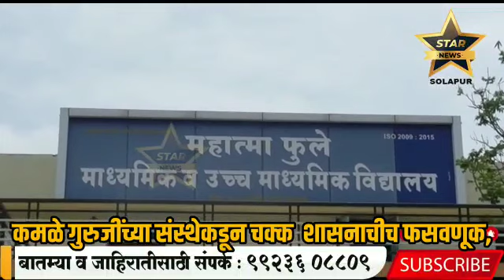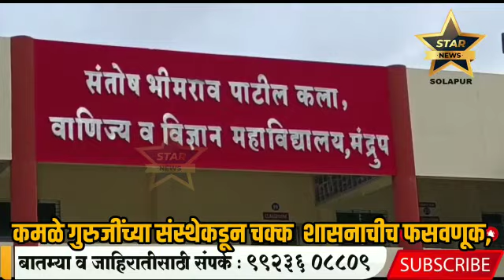जेष्ठ गांधीवादी कै.दि.शि.कमळे गुरुजींच्या संस्थेकडून चक्क शासनाचीच फसवणूक,